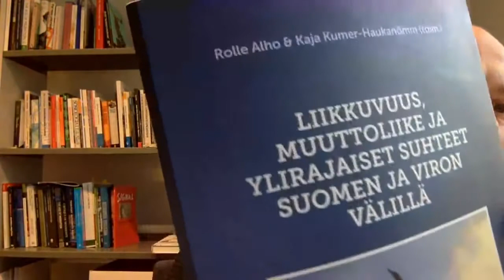Rolle Alho, panel session: New Challenges in Cross-Border Mobility in the Nordic-Baltic Region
Rolle Alho, Postdoctoral Researcher from the Academy of Finland, Swedish School of Social Science at the University of Helsinki gave  a short presentation of the new book “Mobility, migration and transnational connections between Estonia and Finland”.

The Nordic-Baltic Migration Conference “Cross-border Mobility in the Nordic-Baltic Region” took place on September 18th 2020 and was held online. The conference is organized by the Nordic Council of Ministers' Office in Estonia, Tartu University and the Estonian Ministry of the Interior, together with many partners. Already the eighth Nordic-Baltic Migration Conference in Tallinn focused on the challenges of migration policy and cross-border mobility in the Nordic and Baltic countries.